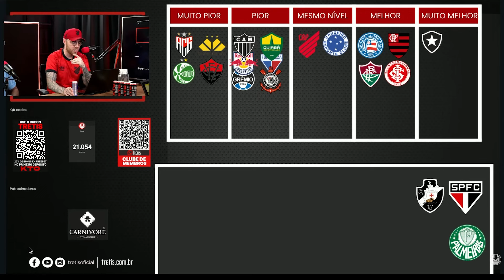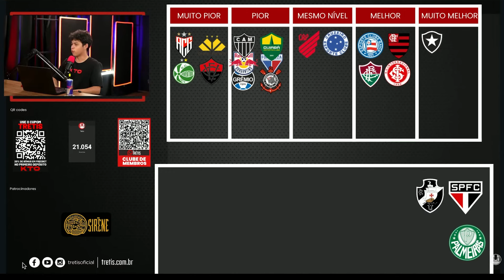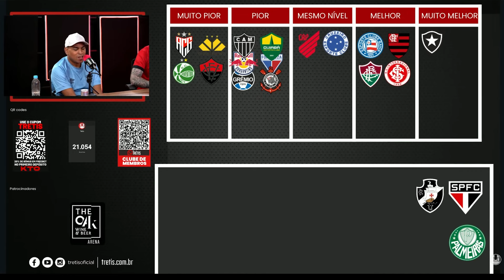CORTES: O mercado de Alexandre Mattos no Vasco é melhor que o do Athletico?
A Trétis é um portal independente que traz notícias em primeira mão do Athletico Paranaense. Informação, entretenimento e bate-papo: esses são alguns dos pontos que você, atleticano, terá na nova fase da Trétis – que saiu apenas dos vídeos semanais e passou a ter conteúdo diário, com notícias aprofundadas, reportagens especiais e colunas de atleticanos pelo Brasil a fora.

É mais que oficial, é Trétis.